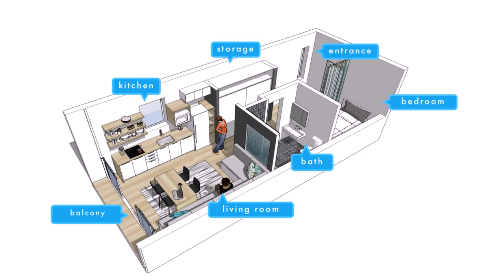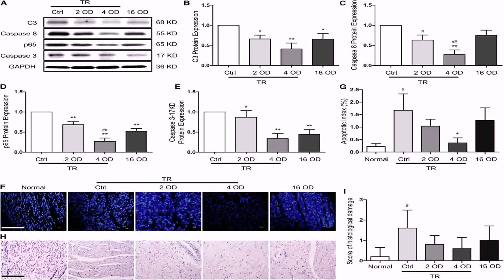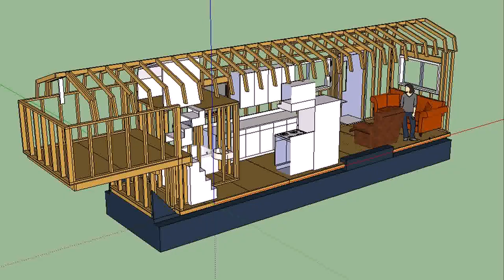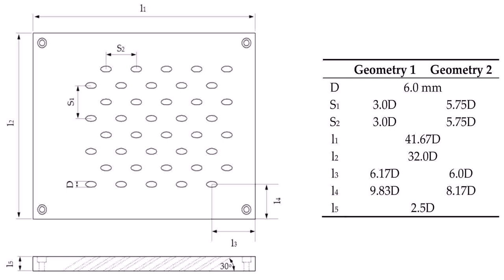Prefab Tiny House Plans